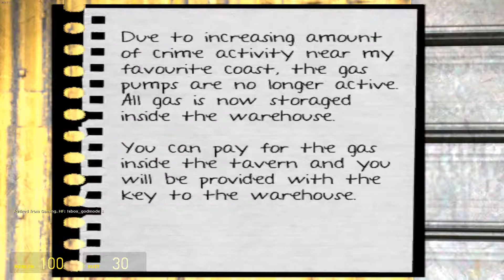Hell's Island: Chapter 1 (P1) | The Worst Reading Ever - Scary Gmod Maps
Discord (Join here to play with us)